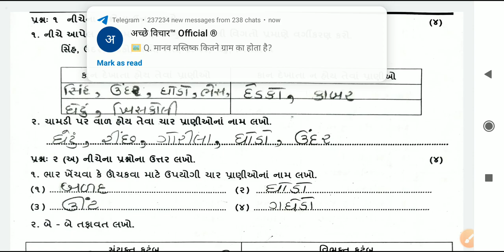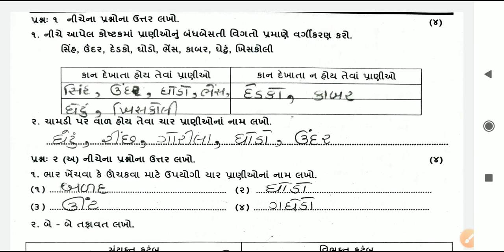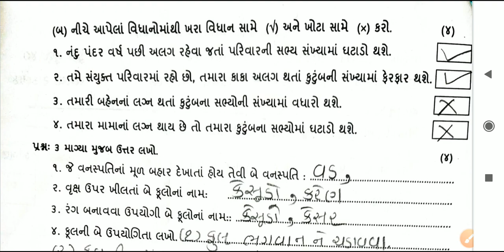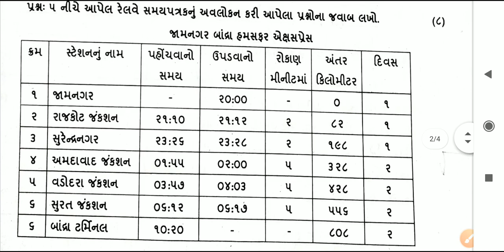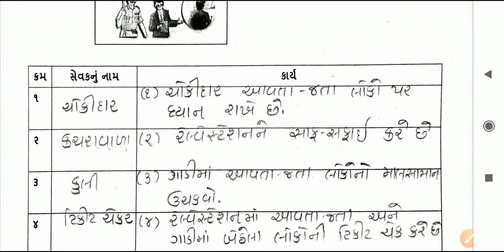std 4 paryaavaran paper solution, paryaavaran paper solution, exam paper solution, paper solution